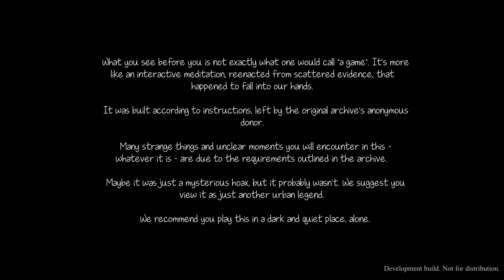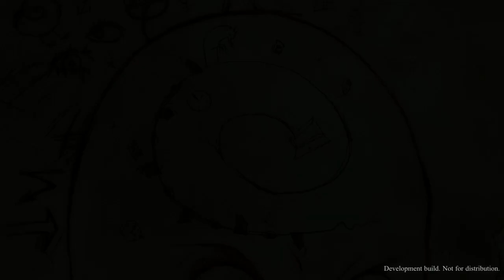JSmith's First Impressions: Knock Knock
Knock-Knock is a 2-d survival horror game based on a hide-and-seek theme.  2spooky4me.

Check it out for yourself on Steam!